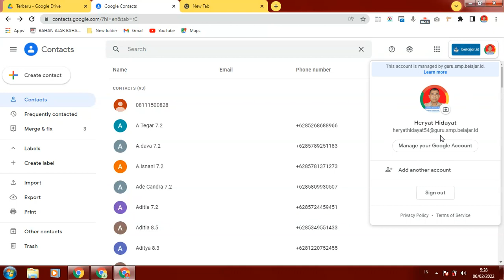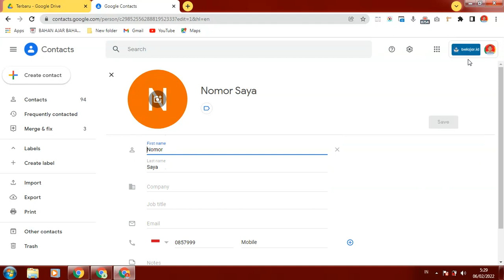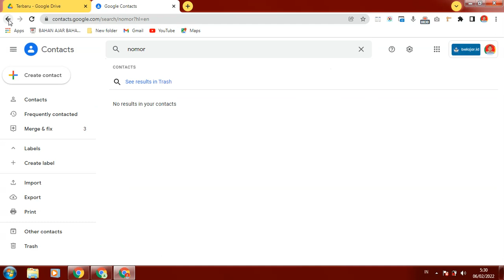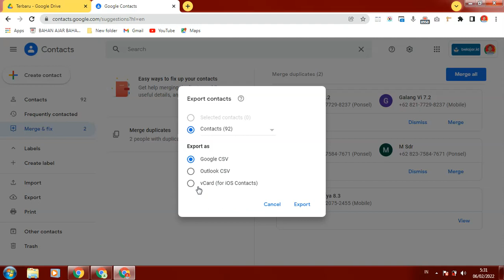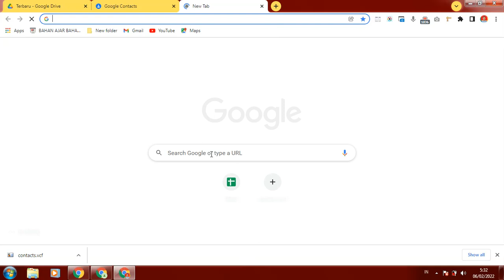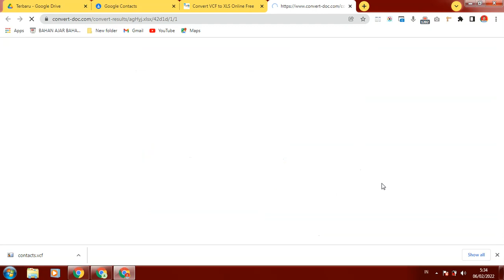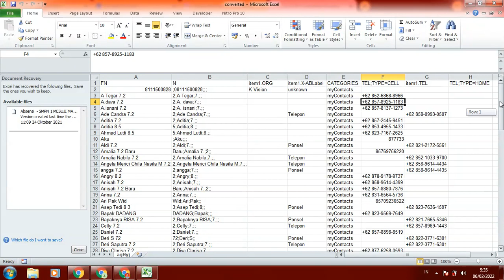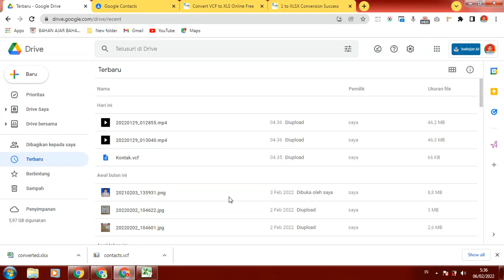Cara menyimpan/memindahkan nomor kontak hp ke google drive/google contacts/microsoft excel